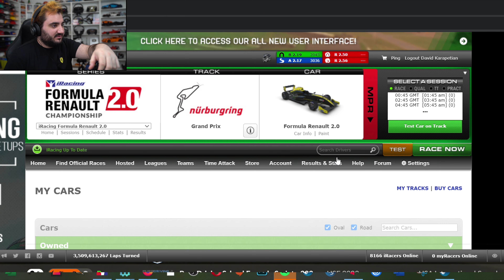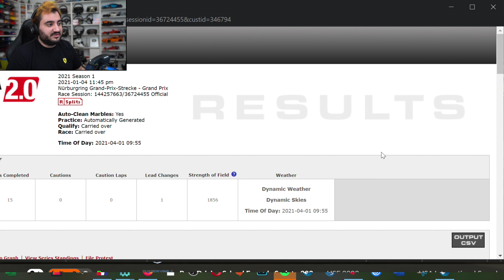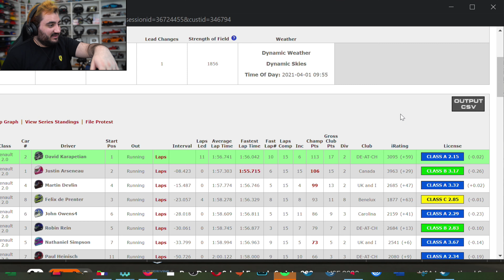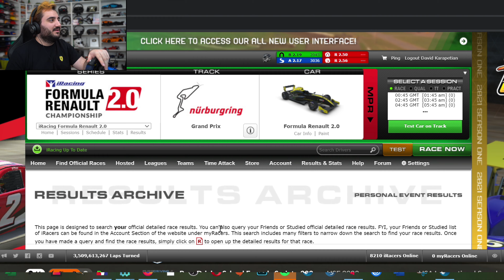Der Krönende Abschluss! | iRacing Formel Renault 2.0 @ Nürburgring GP | 4K Gameplay